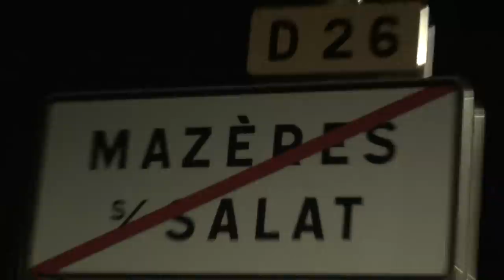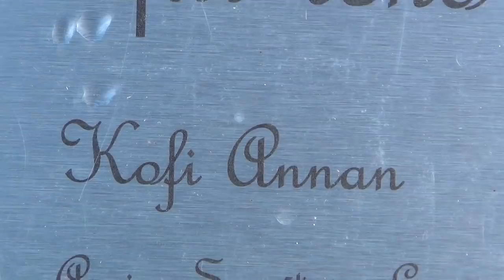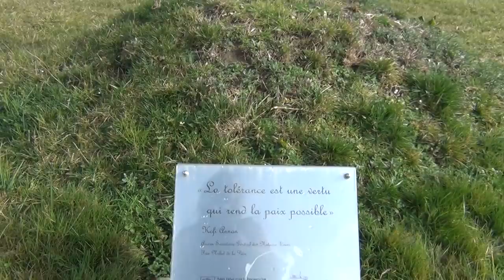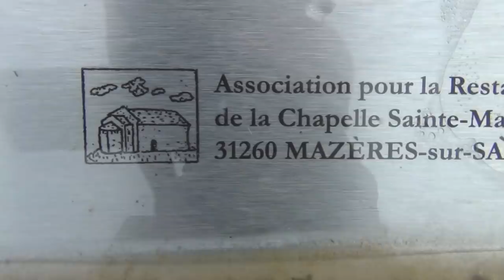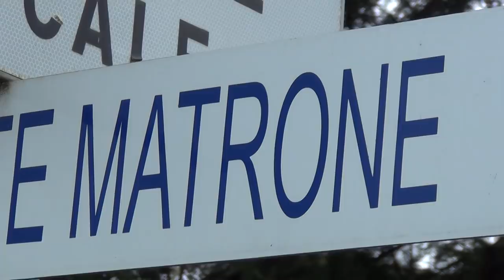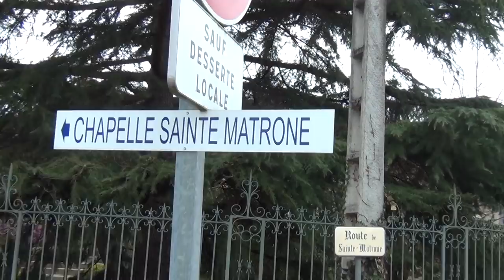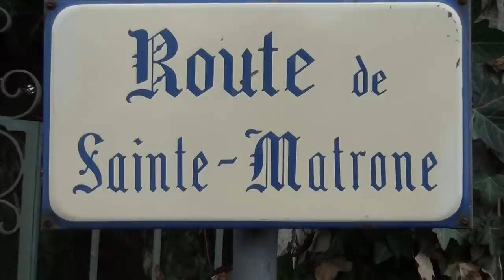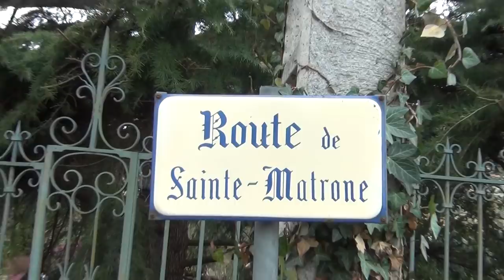Jesus Christ's Sexual Sublimation for Spirituality's Revolution vs Pharaoh's UN Kofi Annan Templars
Noblemen's Nobel Peace Prize means Peace for Pharaoh's Nobility through Wars for the Slaves to keep them "Busy"
Kofi Annan died in the motherland of the Knights Templars SwiSSyland last year in 2018 in its capital Bern; he was a General or Secretary-General of the United Nations Templar's branch comparable to another Templar's branch called the Jesuits, who have a Gouvernor-General - all these "General" titles are all Templar's branches from different eras in history with different agendas controlling mankind on all levels through different specialities focussing on various aspects of life.